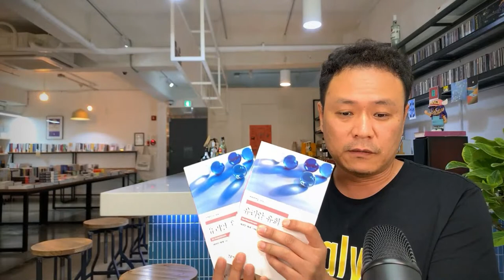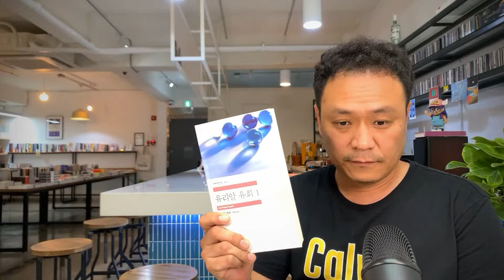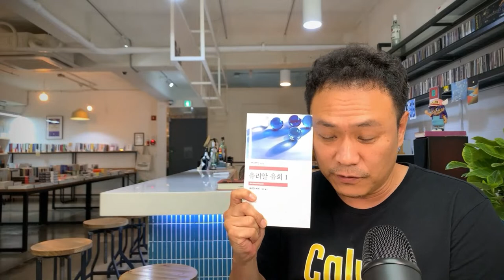[유튜브 북클럽 17회] 유리알 유희 / 헤르만 헤세 - 구하고, 얻고, 내려놓기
매주 목요일 저녁 8:30~9:30 까지 진행되는 피터캣 유튜브 북클럽은 매주 한권의 문학작품을 정해 함께 대화하며 알아보는 시간입니다.
책에 관한 깊이 있는 이야기부터 책에 얽힌 다양한 사연까지 함께 살펴보도록 하겠습니다.
문학에 관심있는 분들의 응원과 격려 부탁드리겠습니다.